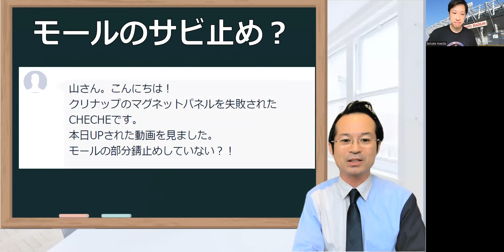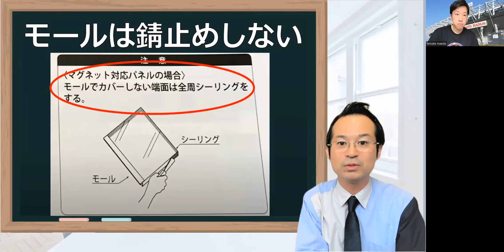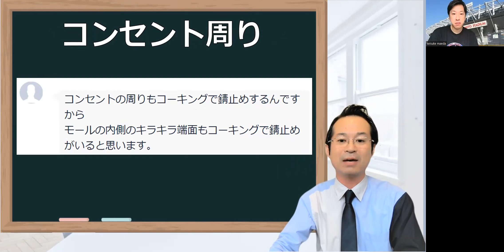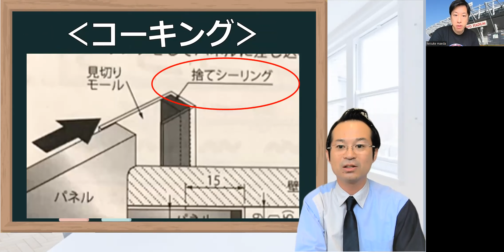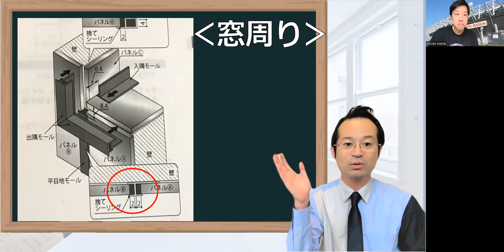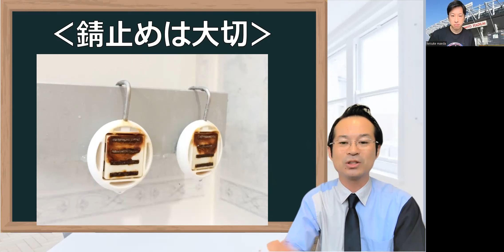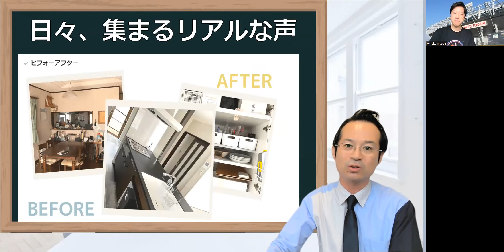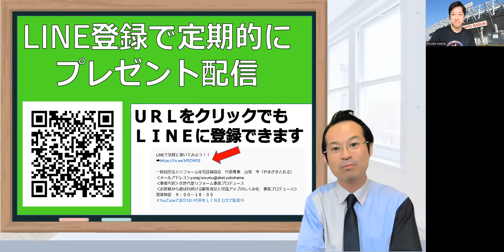マグネットパネル錆びる！キッチン壁へ施工方法は？後付けになった再施工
キッチンパネルの壁をマグネットパネルにする事に注意点があります。錆止めをしていないとサビが発生するこのパネルの重要な施工ポイントです。今回は見切り材・ジョイナー部分など、窓周りなどの見切りモールはどうすれば良いのか？クリナップのマグネットパネルの事例で解説させて頂きます

●LINEで気軽に聞いてみよう！

00:00　サビめの場所
03:00　捨てシーリングとは
04:15　見切り材は？
05:40　サビているマグネット
07:07　マグネット対応のみ
08:45　まとめ

*前回のキッチンクラッソ動画はこちら